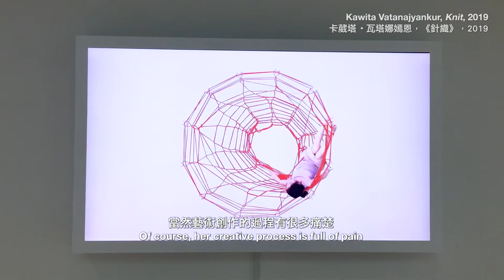【Viewpoints on View: Simon Shen, Part 3 | 嘉賓導賞：沈旭暉，第三節】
In the last part of our series Viewpoints on View, acclaimed international relations scholar Dr Simon Shen and our curatorial team will share their views on Kawita Vatanajyankur’s video work. In this video, they will discuss the controversies of sweatshops in the textile and garment industry and the stories behind the vibrant colours in her work, as well as the future of these industries particularly in developing countries in the age of technology.

來到嘉賓導賞系列的最後一節，國際關係學者沈旭暉博士與CHAT六廠策展團隊將分享他們對卡葳塔・瓦塔娜嫣恩的行為錄像藝術作品的看法。在以下的視頻中，他們會討論受作品中鮮艷顏色所掩蓋的爭議－血汗製衣廠，以及集中在發展中國家的製衣業，未來將如何迎接科技帶來的轉變。

你可以在我們的社交媒體上翻看過往的視頻。希望你從這個系列中得到啟發，並請繼續留意我們的動向！